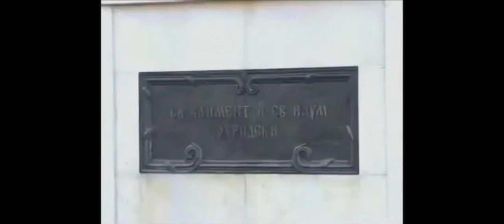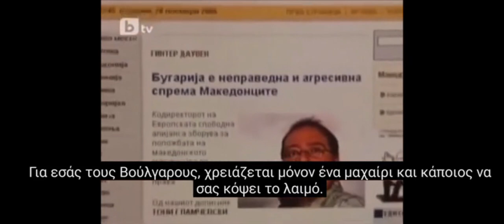NORTH of Macedonia 🇲🇰: a FAKE state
Experts debunk the false story of NORTH of Macedonia